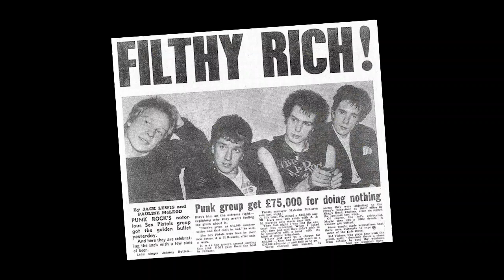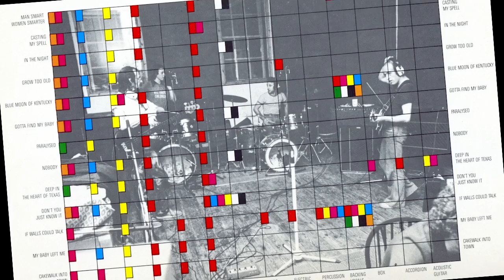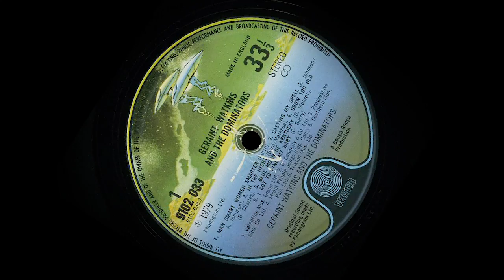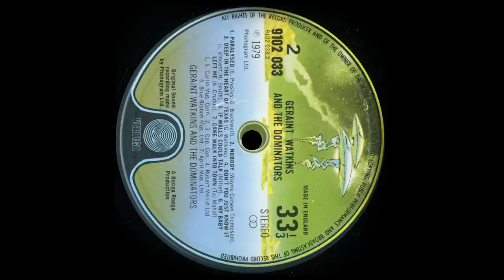Geraint Watkins & the Dominators: Andy Fairweather Low tells 'How we made the album'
An illustrated video of the back-story to "Geraint Watkins & The Dominators" 1979 LP, narrated by Andy Fairweather Low for the CD & LP notes.  It's reissued on CD, digital, and 2xLP for RSD2020 together with bonus unreleased sessions.
The 2xLP RSD 2020 ltd coloured vinyl was released on Oct 24.  A few left here:

Geraint Watkins, singer, songwriter, sideman is for most an undiscovered treasure.  Recently known for idiosyncratic live Facebook sessions, he’s however often heard on the radio and already features in most record collections.

Geraint Watkins was born in South Wales in the 50’s, and after art school in Portsmouth he moved to London, gaining an apprenticeship in the 70’s pub rock scene.  Hearing a radio session, Andy Fairweather Low tracked Geraint down to produce an album.

‘Geraint Watkins & the Dominators’ was released on Vertigo in 1979, launching Geraint and the band as an accomplished group of intense rock’n’rollers.  All bar one track were covers, although the one Geraint composition ‘Deep in the Heart of Texas’ swiftly became a favourite and was itself often covered.

More tracks with original songs were then cut with an unrealised plan of a second album.  Later, famed producer Glyn Johns heard the band, also decided to champion them, and recorded ‘The Dominators’ for three weeks of sessions.  These comprise eight bonus tracks on the CD reissue, now heard for the first time, and the CD has been repackaged with unseen pics.  The back-story to the album is told by Andy Fairweather Low in the sleeve-notes and narrated in an illustrated video.

Geraint and the Dominators were soon poached by producer Stuart Colman to back his new protégé Shakin’ Stevens - resulting in the biggest string of hit singles of the 80’s. They backed Dave Edmunds on a few albums and soon Geraint become the rock’n’roll piano and accordion player of choice.

Over the years, he’s played with leading artists such as Van Morrison, Rory Gallagher, Mark Knopfler, Nick Lowe, Status Quo, Eric Clapton, Bill Wyman’s Rhythm Kings, Paul McCartney (and another two Beatles).  One highlight was when four of Geraint & the Dominators became Willy and the Poor Boys alongside three of the Rolling Stones and other luminaries.

Being in such high demand meant there was little time or opportunity for Geraint to pursue his own career, but all the while he was honing his craft.  Consequently, his second album was not until 1997 when Nick Lowe’s producer, Neil Brockbank heard some bedroom recordings.  Together with drummer Bob Irwin, and with Nick on bass, they put together the ‘Watkins Bold As Love’ album.  It's also being reissued alongside the Dominators album.

This was followed in 2003 by ‘Dial W for Watkins’, which had two tracks played by Bob Dylan on his radio show.  ‘In A Bad Mood’ in 2008 resulted in an appearance on BBC TV’s Later with Jools Holland and a slew of live radio sessions.  ‘Moustique’ in 2014  consolidated a pair of prior 10” vinyl EPs.

Geraint’s songs have been covered dozens of times including by Don McLean, Dave Edmunds, Pearl Harbour, NRBQ, Pokey Lafage and The Holmes Brothers and it is his song craft, his interpretations, instinctive feel, and engaging performances that elevate him to be an equal amongst his peers.  Jools Holland wrote in Mojo:

“One of the great underrated songwriters. He mashes up elements of Cajun, country, blues, soul and British pop and it’s about love, death and grown-up issues, sounding like it is sung by someone who has lived a life.”

In July 2018 Geraint played The Lexington.  Robert Elms said on his BBC London show:   “It was great! Next time he plays anywhere, go and see him. Great players; he’s a fantastic entertainer, very funny, very droll, very Welsh. Fantastic!”

Track-list:-
Man Smart Women Smarter, Casting My Spell, In The Night, Grow Too Old, Blue Moon of Kentucky, Gotta Find My Baby, Paralysed, Nobody, Deep in the Heart of Texas, Don’t You Just Know It, If Walls Could Talk, My Baby Left Me, Cakewalk Into Town.
Bonus unreleased tracks: Cowboys and Indians, I Don’t Want To Be In Love, Trying Times, Everything You Need, Forget It, Not Giving It Back, Good Enough For You, Standing on a Wave (feat. Andy Fairweather Low). 21 tracks.